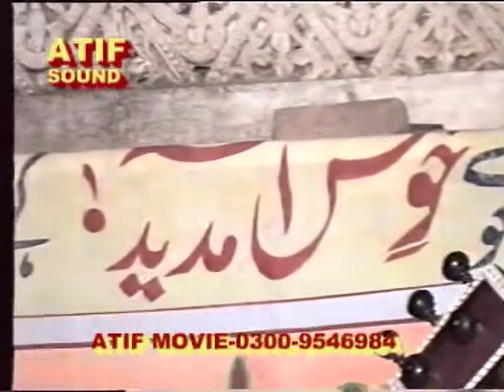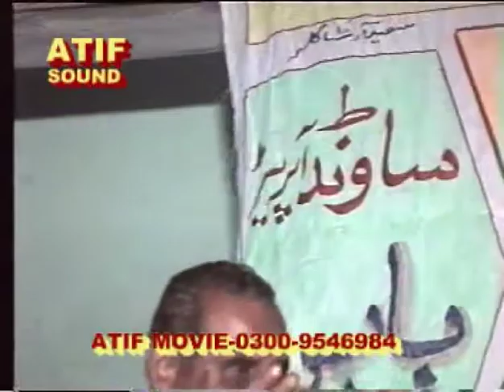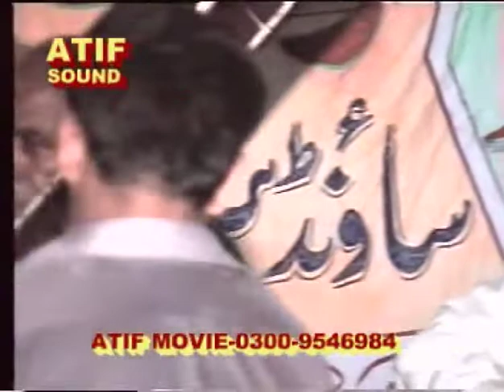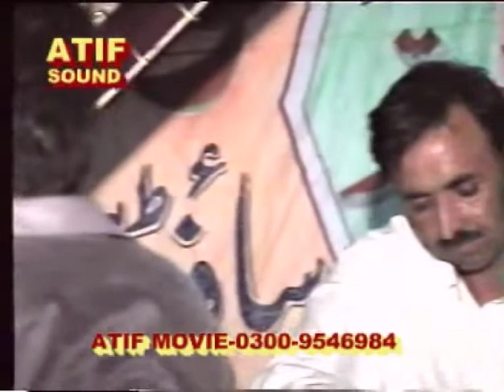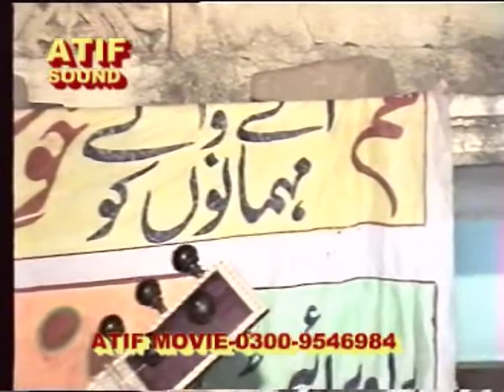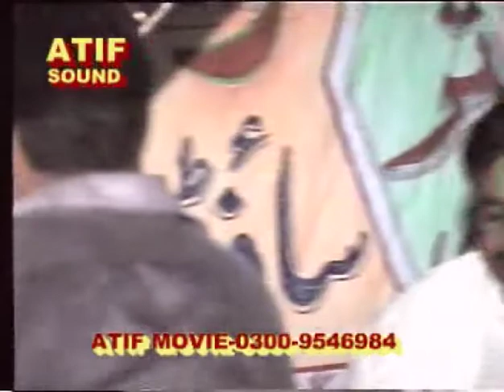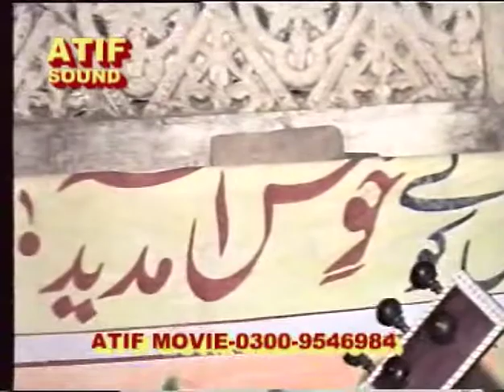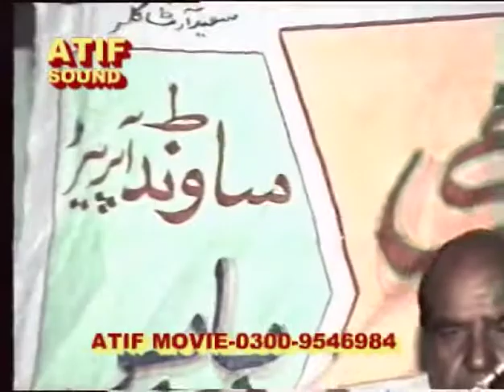Sadeeq awan vs raja khadam, ( dok badhal)yadgar program